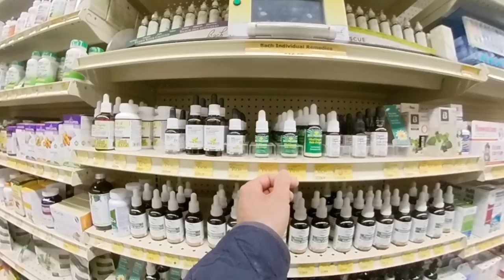Natural Food Store in Calgary